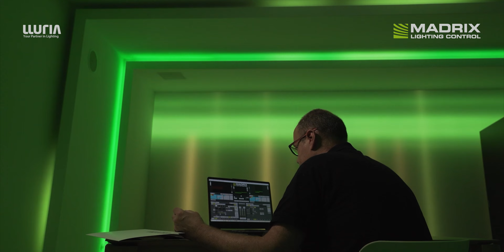MADRIX @ Lluria Lighting System – Showroom in Barcelona, Spain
MADRIX 5 professional

3D Voxel Mapping In X, Y, And Z

DMX-Based Output
Art-Net I, II, 3, 4 (Unicast & Broadcast)
DMX512
Philips Hue
DVI-Based Output
ColourSmart Link
Colorlight A8
Colorlight 5A
Colorlight T9
DVI (VGA, HDMI, etc.)
Eurolite T9